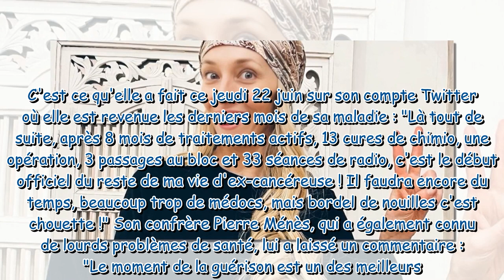"Le début du reste de ma vie" : atteinte d'un cancer, Laurie Delhostal donne des nouvelles rassurant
"Le début du reste de ma vie" : atteinte d'un cancer, Laurie Delhostal donne des nouvelles rassurantes sur son état de santé